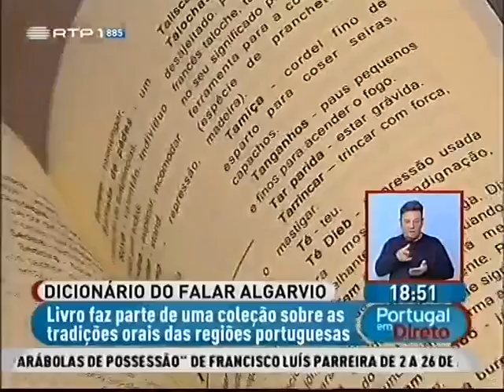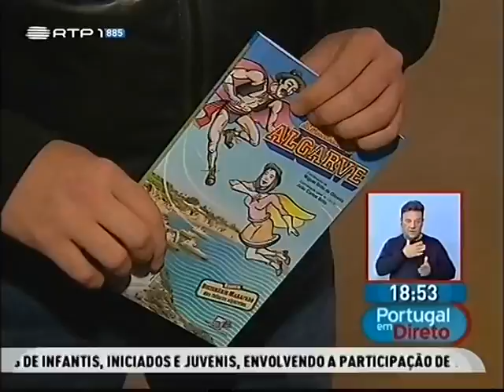Estudantes da UAlg contribuem para o dicionário de falar algarvio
Uma equipa de estudantes acaba de lançar um dicionário do falar algarvio. O livro faz parte de uma coleção de 8 volumes, todos em homenagem às tradições orais das províncias portuguesas. O livro contou com o contributo de um grupo de estudantes da Universidade do Algarve. Declarações de Miguel Brito de Oliveira, coordenador "Heróis à Moda do Algarve" e aluno da UAlg. (RTP1 - Portugal em Direto, 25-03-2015)